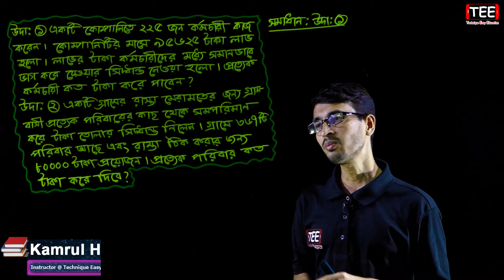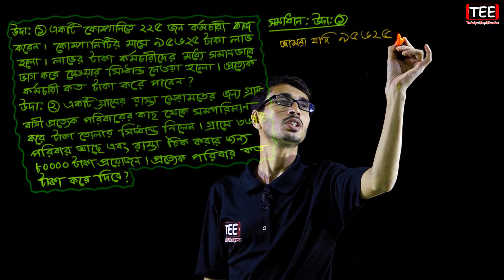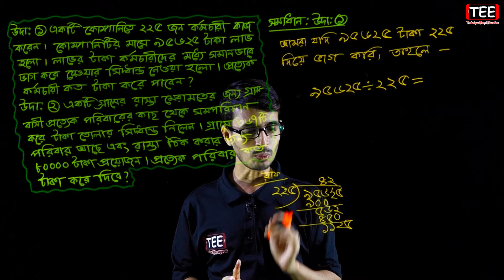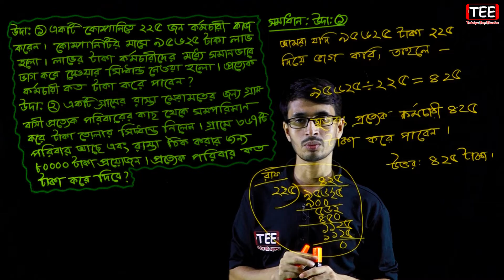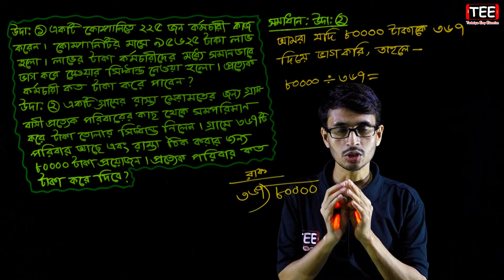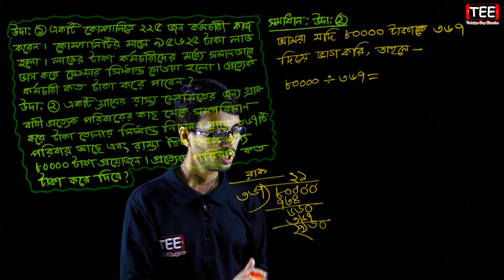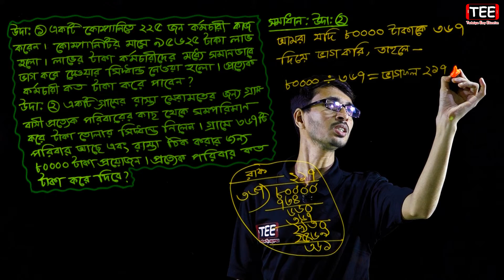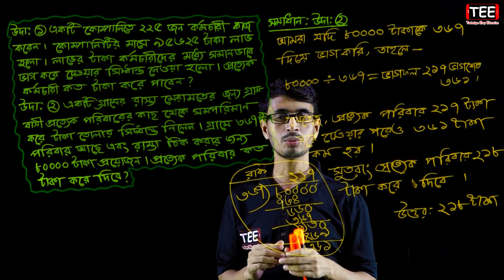PEC Math Chapter 2 (Part-20) || Class 5 Math || Five Math | পঞ্চম শ্রেণির গণিত দ্বিতীয় অধ্যায় || ভাগ